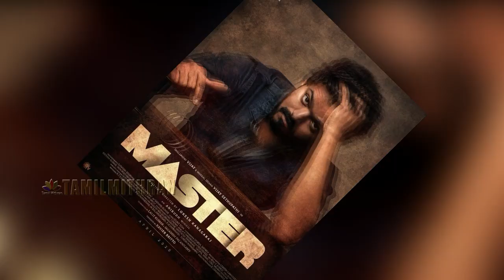MASTER : Vaathi Coming Second Single Lyric Video | Pre Review | Vijay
Master Official Second Single | Vaathi Second Single | Lyric Video Song | Master Second Single Review & Reaction | Master Songs | Master Audio Launch
SUN TV Live : Official Master Audio Launch | Thalapahty VIJAY | Anirudh | Lokesh Kanagaraj | Official Trailer Release Date | Latest Update | Music Launch | Master Second Single Update
Thalapathy Vijay Speech | Master Audio Lanch Date Official | Master Official Second Single
Coming Soon
Master Official Third Look
Master Vijay Sethupathi Look
Master Official Teaser Release Date
Master Official Trailer Release Date
Master First Single
Master Making
Lokesh Kangaraj Interview About Master
Vijay Sethupathi About Master
Master Audio launch
Vijay Speech
Vijay Sethupathi Speech